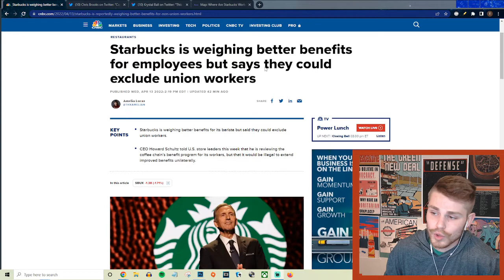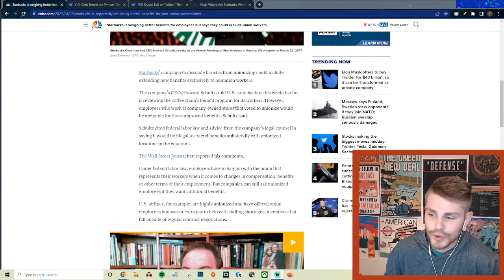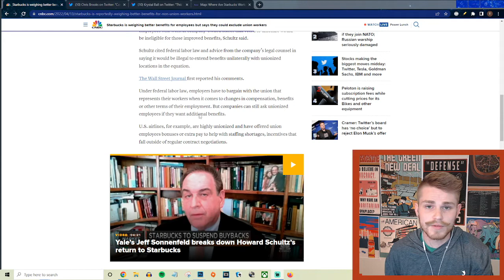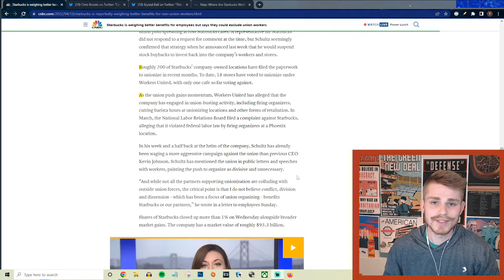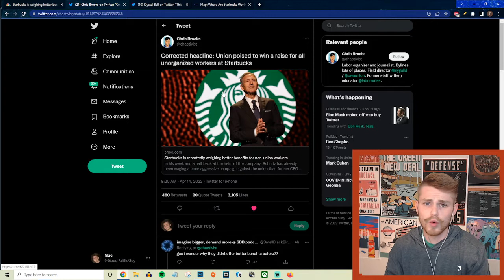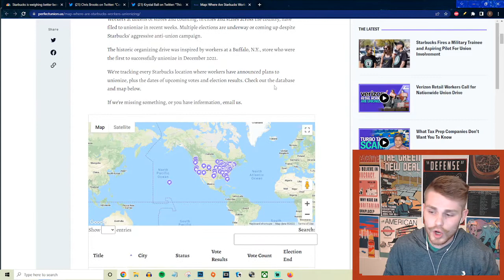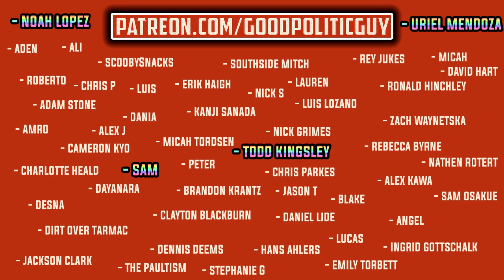Starbucks CEO Shows How TERRIFIED Of Unions He Is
Todd Kingsley!